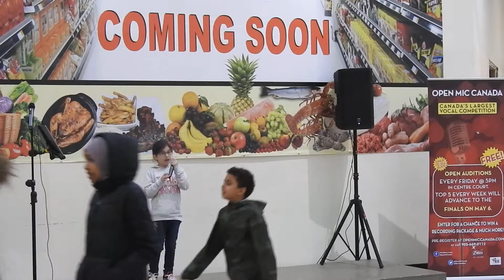Candidate singing "Try" - Open Mic Canada